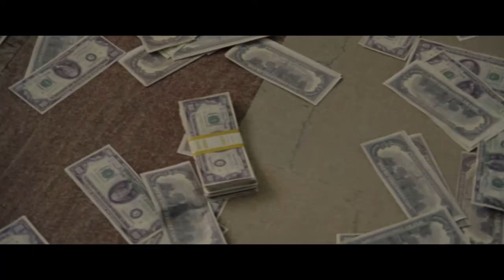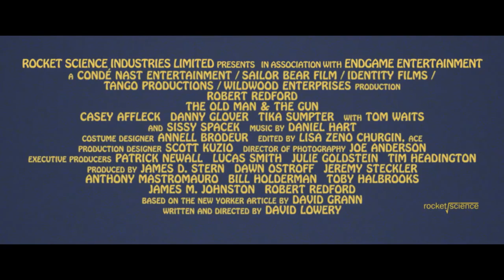Ein Gauner & Gentleman Trailer 1 (deutsch/german)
Forrest Tucker (Robert Redford) verbrachte den größten Teil seines Lebens im Gefängnis. Er ist nicht nur ein Bankräuber der Extra-Klasse, nein, auch Gefängnisausbrüche gehören zu seinem Spezialgebiet. Und so kommt es, dass er die Freiheit, die ihm sein Ausbruch immer wieder beschert, wahres Vergnügen bereiten und er sie in vollen Zügen genießt. Selbst aus dem Hochsicherheitsgefängnis Alcatraz konnte er bereits die Biege machen. Ihm zur Seite steht bei seinen Raubzügen Teddy (Danny Clover) und Waller (Tom Waits). Als die Altherren-Gang mal wieder zugeschlagen hat, lernt er die Farmbesitzerin Jewel (Sissy Spacek) kennen. Diese ist am Wegesrand mit ihrem Truck liegengeblieben. Alles scheint perfekt zu sein, wäre nicht John Hurt (Casey Affleck). Der Polizist ist ihm dicht auf den Fersen und scheint zu durchschauen, was es mit den Raubzügen der letzten Zeit so auf sich hat.

Gewinn geht heute in die Post. Wenn du magst, würden wir uns freuen, wenn du unter dem Gewinnspiel einen Kommentar hinterlassen würdest.